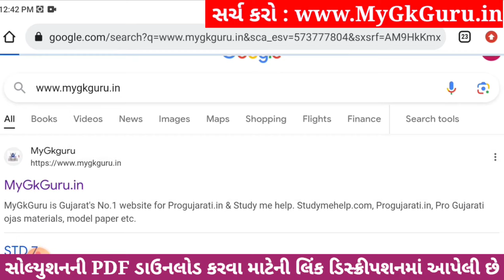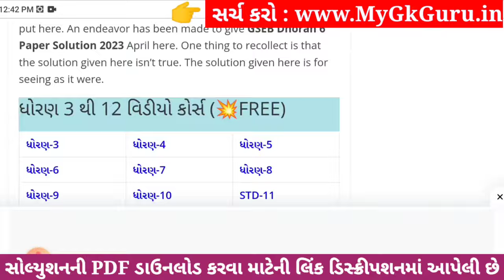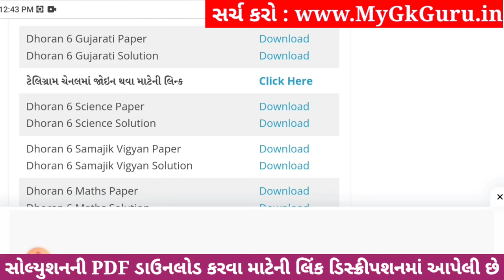💥 Std 6 Gujarati Paper Solution 2023 80 Marks, Dhoran 6 Gujarati Paper Solution 2023 Std 6 Gujarati